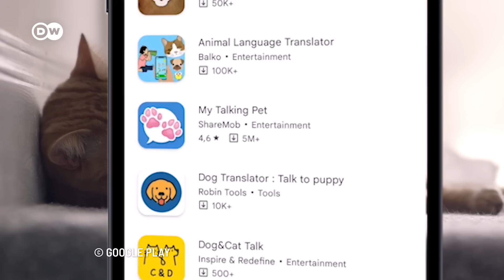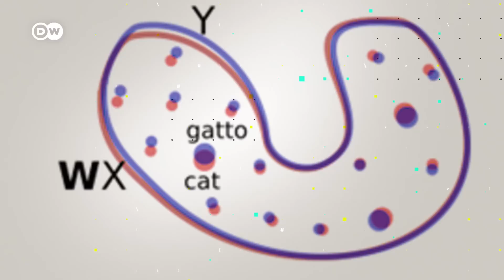ऐसे होंगी जानवरों से बातें [Talking to Animals with AI]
आपके पालतू जानवर के मन में क्या चलता है और वो आपको कितना प्यार करता है, एक्सपर्ट्स की मानें तो ये जानना संभव होने वाला है. आर्टिफीशियल इंटेलिजेंस पर आधारित अर्थ स्पिशीज प्रोजेक्ट जानवरों की भाषा को ट्रांसलेट करने में लगा है. via

Author: Yannick Beierlein
Adaptation: Ritika Pandey

AI specialists think that artificial intelligence can crack what your cat is trying to say. The Earth Species Project is building a translation tool for animals. They use machine learning for that – specifically large language models.